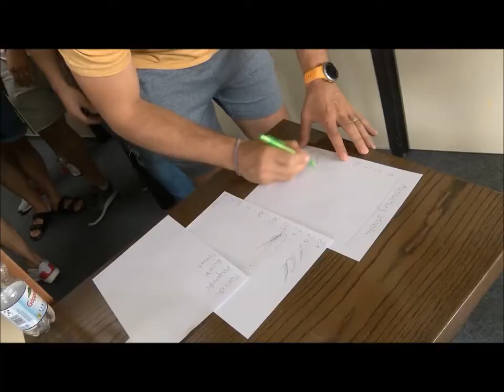Trainingsauftakt bei FAG